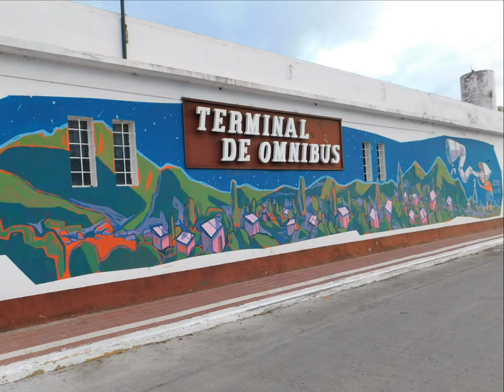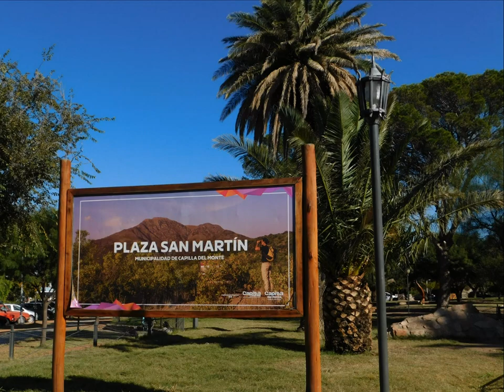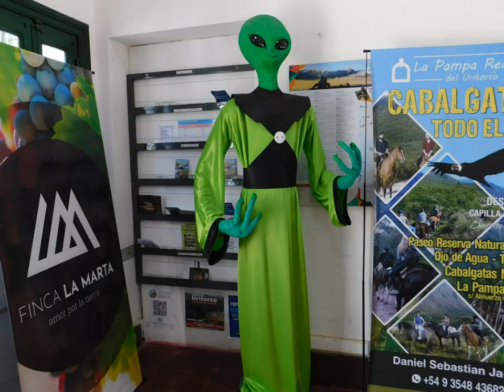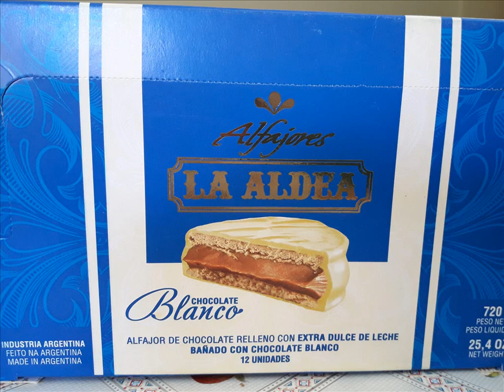Capilla del Monte, Córdoba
La ciudad al pié del Uritorco